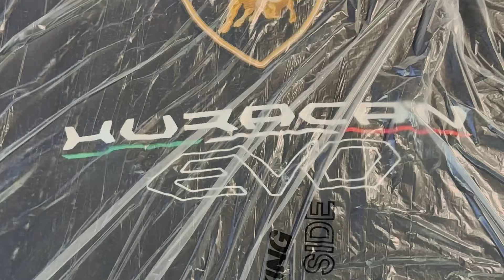How Much Does Owning a Lamborghini Huracan cost?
Today, I am visiting my friend Steve and checking out the high-end cars he has. Watch until the end because some of the facts will shock you!

Amazon Store Canada
Amazon Store US

Amazon Music